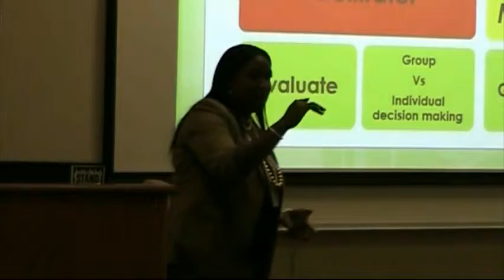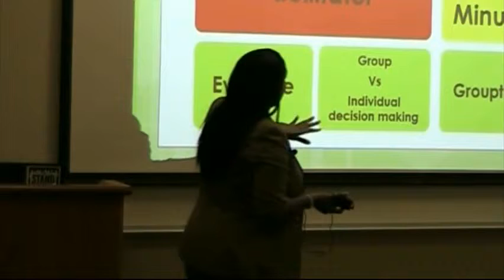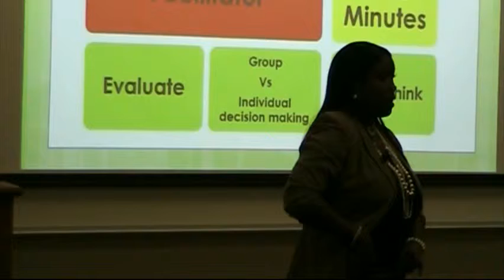Shaylon Ware 1